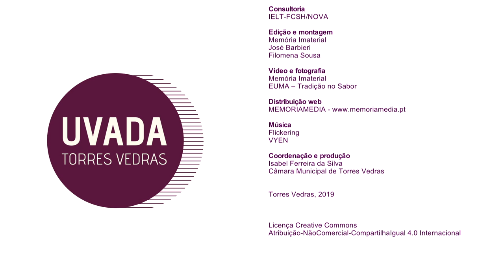Produtores de Uvada - Eusebio Marques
EUMA – Tradição no Sabor

Ribeira de Matacães – Torres Vedras

Interessado em produzir e comercializar produtos regionais Eusébio Marques criou a EUMA – Tradição no Sabor e começou a fazer uvada há quatro anos. Aprendeu a receita com a mãe e lembra-se de, na sua infância, ir ao “rabisco”. Recorda que pisavam as uvas para extrair o mosto, usualmente da casta Santarém.

Hoje, Eusébio vai buscar o mosto à Quinta do Juncal, em Matacães. Para a uvada tinta usa diversas castas e para a uvada branca usa Fernão Pires. Na última produção usou maçãs Bravo Esmolfe, Golden e Fugi.  Devido à qualidade e pelo “valor da tradição”, Eusébio testemunha o interesse das pessoas neste doce e está otimista em relação ao seu futuro, “principalmente pelo seu potencial, podendo ser introduzido num número diversificado de receitas de pastelaria e cozinha”.